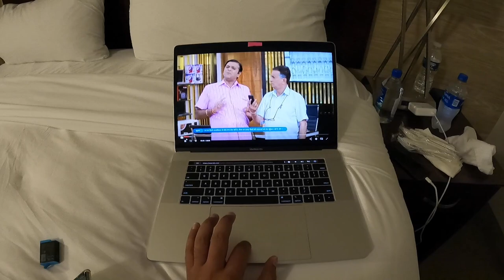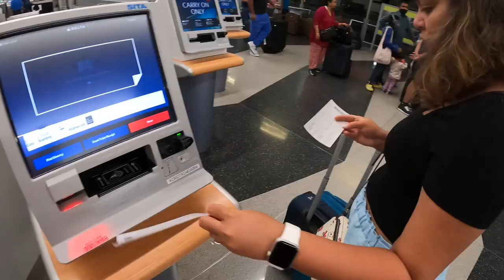CHICAGO VLOG|CHICAGO NAVY PIER|CHICAGO RIVER BOAT TOUR|CHICAGO INDIAN VLOG|CHICAGO HINDI VLOG-Day 3